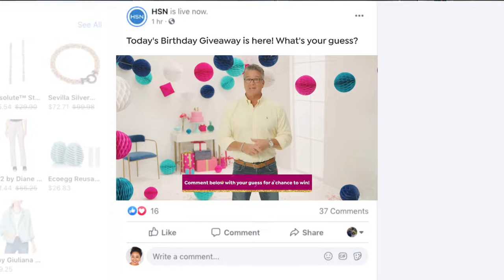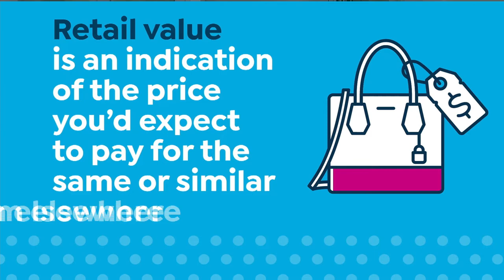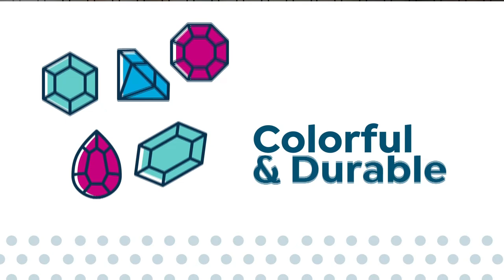HSN | Bali Designs by Robert Manse Celebration 07.22.2020 - 06 PM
Discover unique, exotic stones from around the world set in sterling silver with precious gemstones.